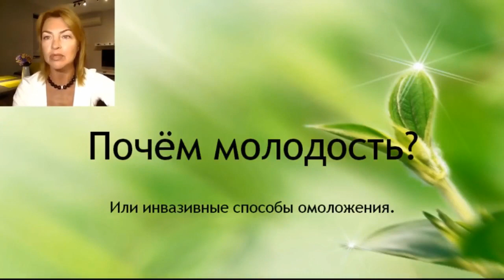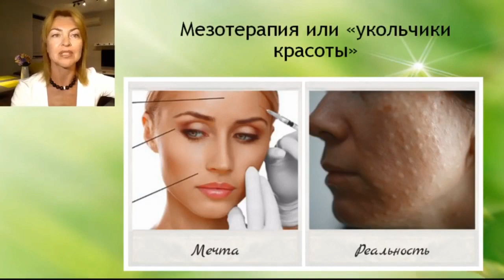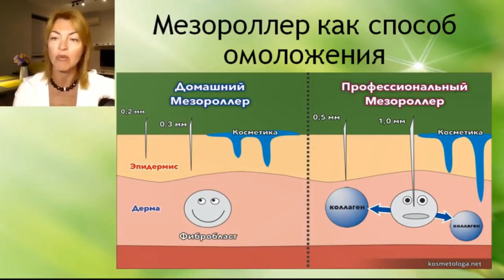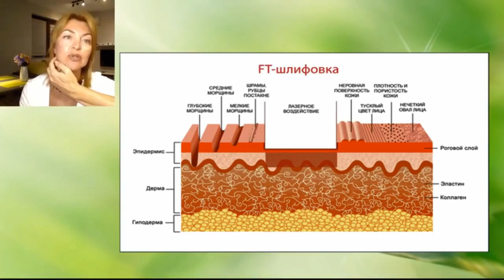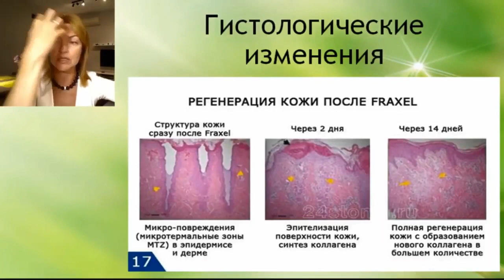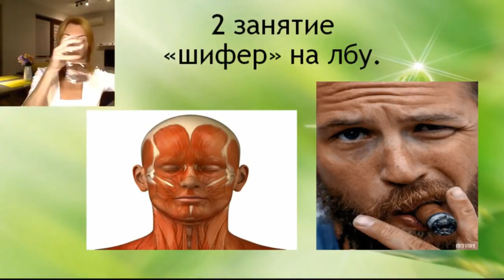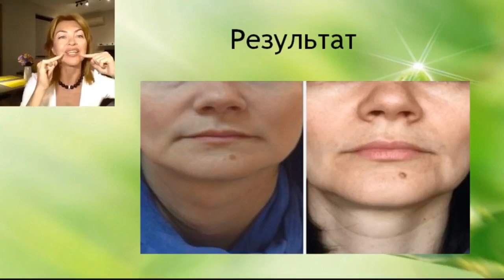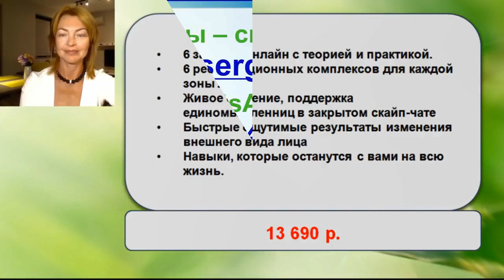Инвазивные способы омоложения. Курс трансформации лица. Елена Бахтина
✔ ➤ Купить книгу-тренинг Елены Бахтиной "Старости НЕТ" + 100 дней сопровождения↓↓↓
✔ ➤ Елена Бахтина. Курс Трансформации Тела!

➤ Если у Вас есть желание иметь дополнительный доход и Вы хотели бы стать партнёром компании NSP, заполните анкету↓